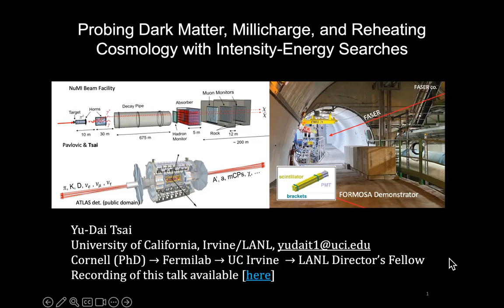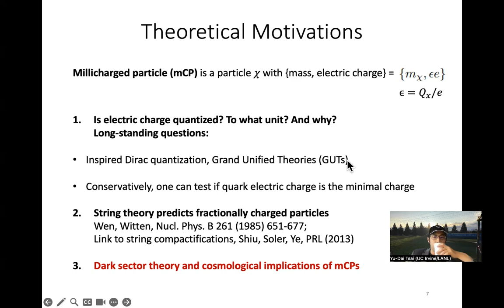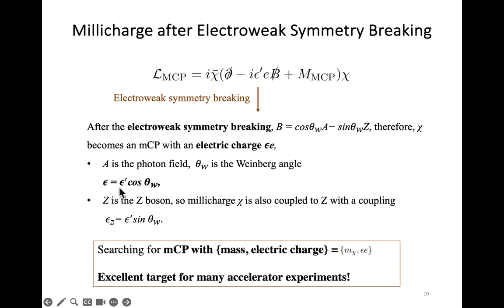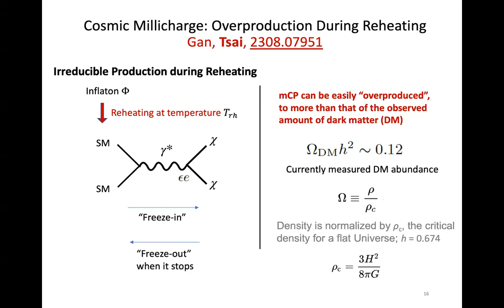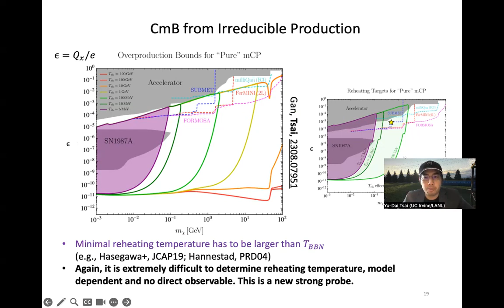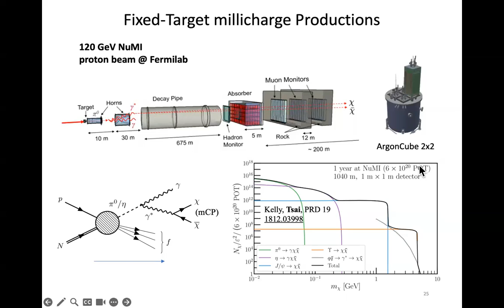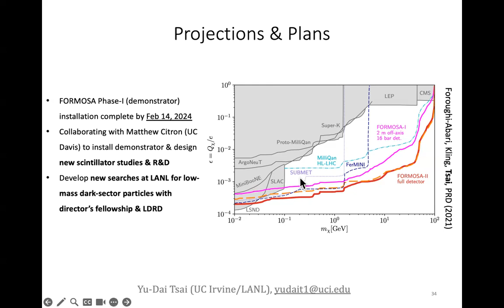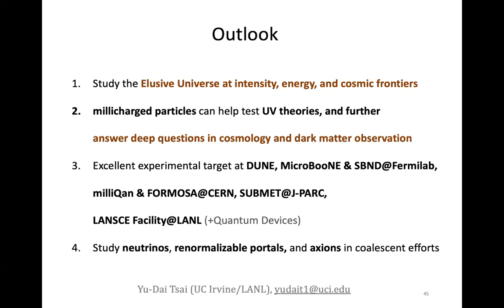Seminar – Probing Dark Matter, Millicharge, and Reheating Cosmology at the Intensity-Energy Frontier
This is a special seminar at the University of Iowa Physics & Astronomy on January 29, 2024.